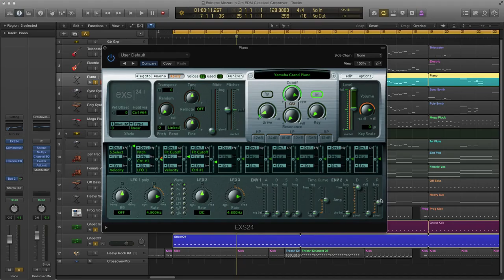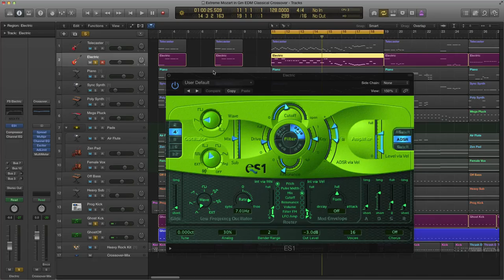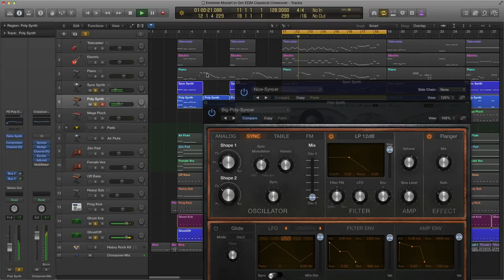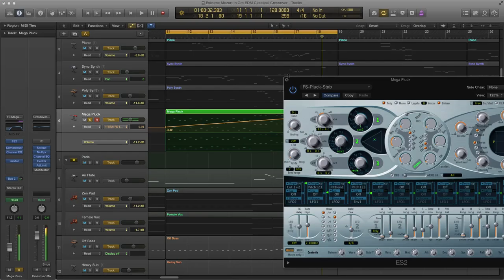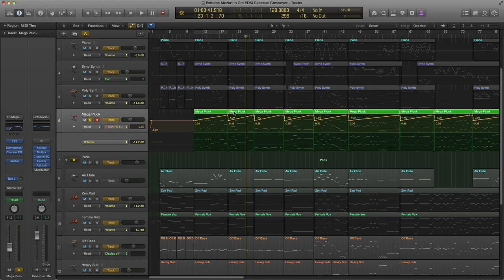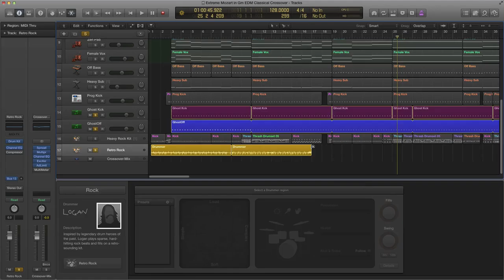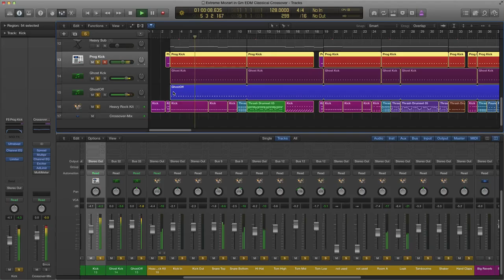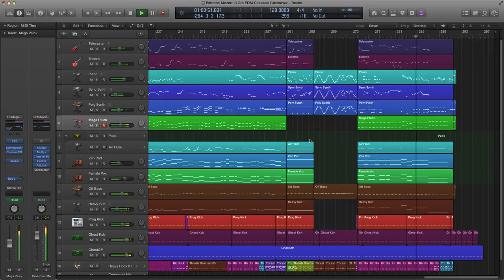Tutorial - Mozart Classical Crossover Logic Pro X Template EDM Hard Rock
We are proud to present a New Generation of Classical Crossover Logic Pro X Templates: "Extreme Mozart in G Minor" A Classical Crossover Rock EDM Logic Pro X (10.1) Template inspired by Mozart, The original score was named: Piano Quartet No1 Gm (K478).

However, this is very far from original score. The Difference is, this Classical Crossover Remix Template has elements of Rock, Progressive Trance and EDM with a perfectly Tuned Piano, Two Epic Electric Guitars, two over top Synth Leads with FX up the wazoo! Three Longing desirable Pads with Airy Reverbs Choral like Vocals that are tied to the side chain compression bus. One Mean Sub Bass and One Pumping Off- Bass.

Then finally, add in the Hard Hitting Custom Kick, Plus an amazing Live Rock Studio Drum kit from Logic Pro’s Very own Drum Designer! Your head will be nodding and head-banging all week to the sounds. The great thing with Midi is you have the freedom to change any instrument or sound and still maintain the original note value. Take out the Drum Designer and increase the BPM to 140, and it will turn it into a Wilde Techno Mozart Ride. :-) The possibilities are endless with this template. Mozart was an Epic Genius! This Remix is over 10 minutes long and will have your head banging all week.

It took me over two years to build this into a mixable logic form: syncing all the note / midi data to fit and line up to the grid, meticulous editing each note, creating custom bass, synth, plucks, pads and drum lines to match and fit Mozart's Epic Score. Enjoy! - No 3rd Party Plugins.